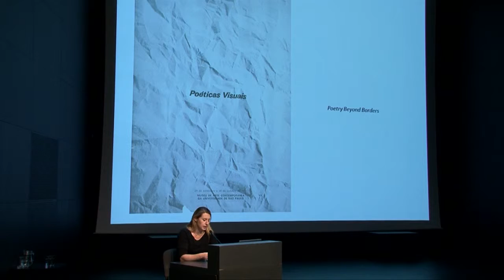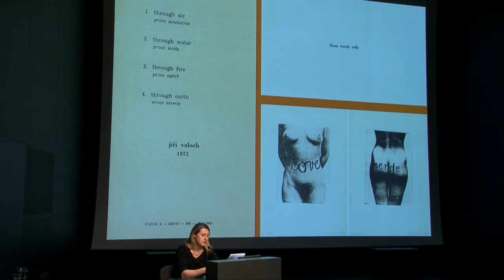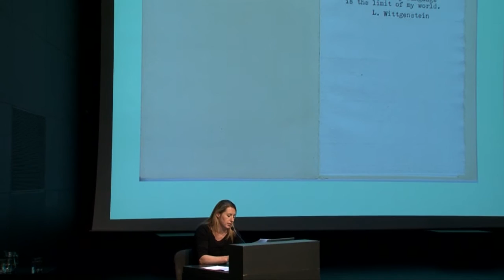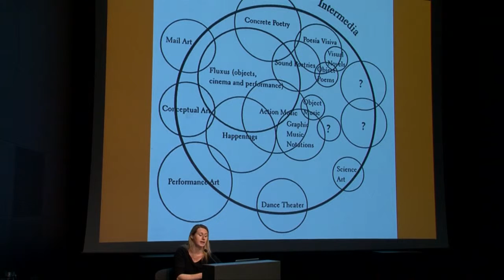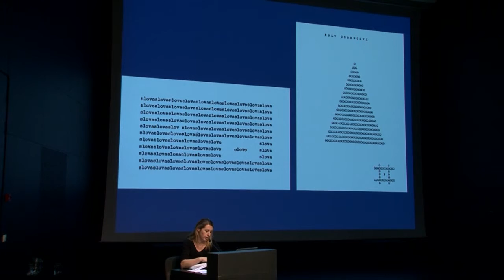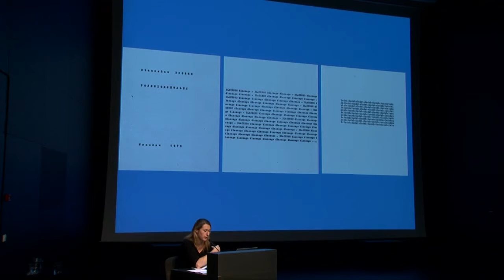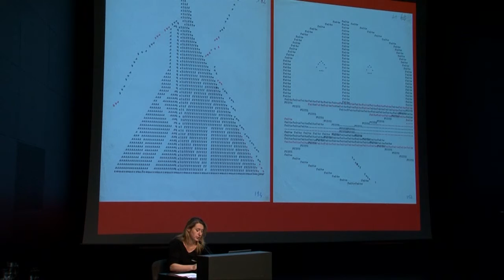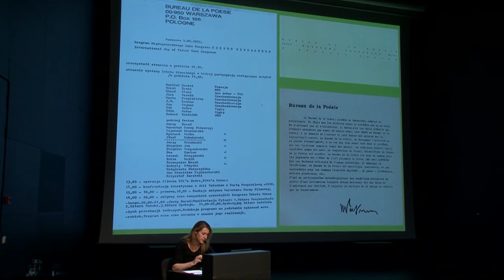Kumu Art Museum’s fall conference „Shared Practices“, 22-24 Oct, 2015: Klara Kemp-Welch